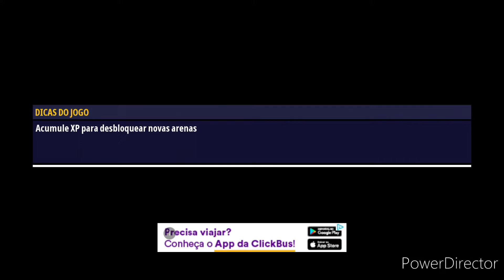jogando 1rodada de renegade racing